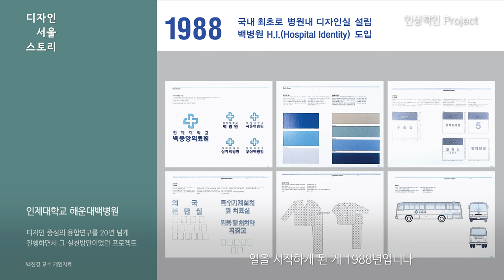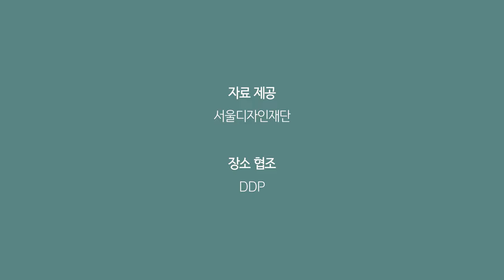백진경 PAIK Jinkyung | 병원에 디자인실을 만들었다고요?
인제대학교 해운대백병원
남대문로 폴사인 및 대한항공빌딩 앞 지도사인

국내에서 병원 안에 ‘디자인실’을 처음 만들었습니다. 헬스 케어 디자인에는 공간 디자인(병원 디자인), 의료기기 디자인, 서비스 디자인은 물론 질병 예방과 건강관리를 위한 IT 기술이 다 속합니다.